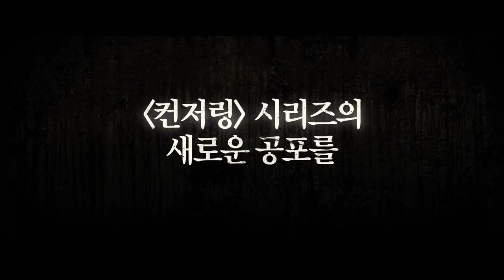[애나벨: 인형의 주인] 올 여름 다시 돌아온 공포! (2017.08.10)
[애나벨: 인형의 주인]
감독: 데이비드 F. 샌드버그
출연: 스테파니 시그만, 앨리시아 벨라 베일리, 미란다 오토, 탈리타 베에트먼.
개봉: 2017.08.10